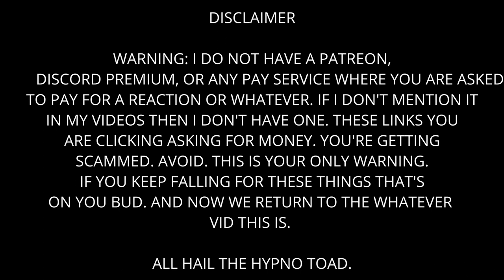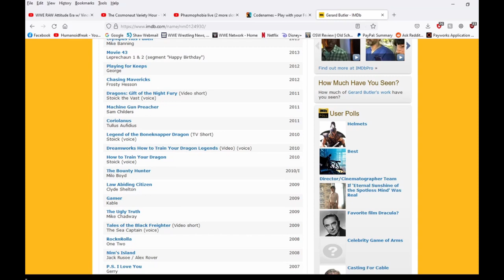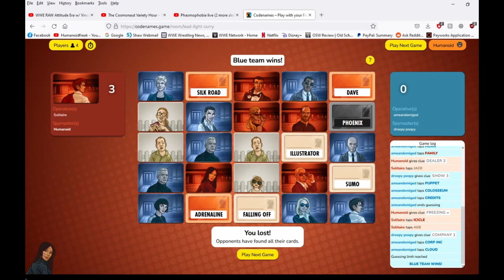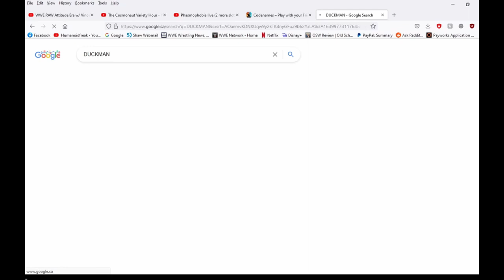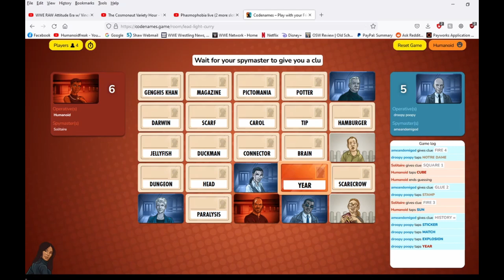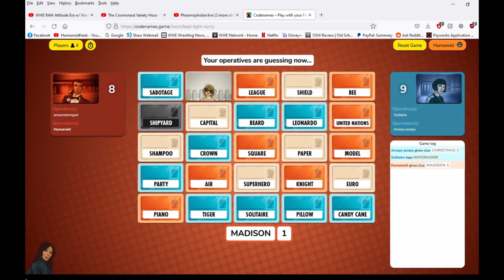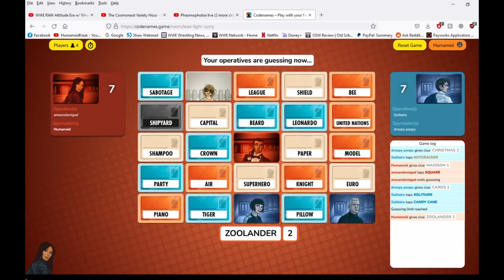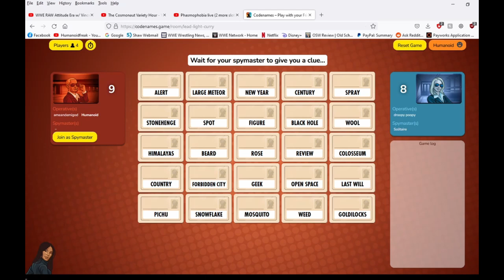Codenames - Droopy Poopy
Ollie's fav joke.

The Crew